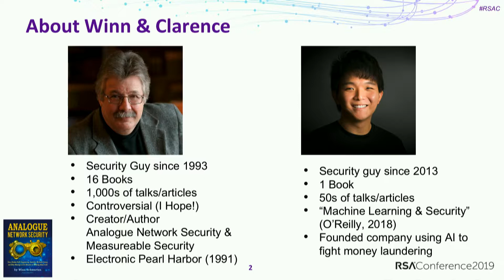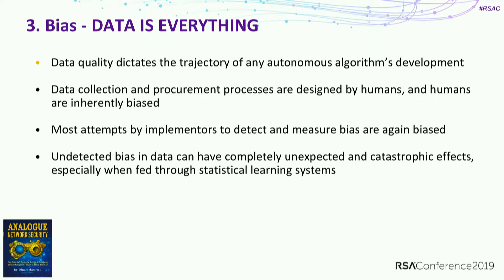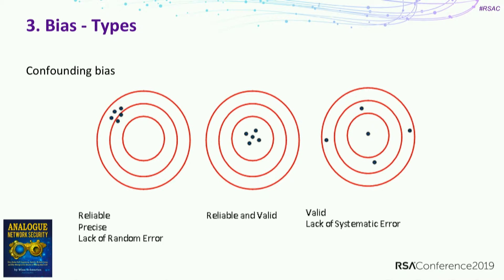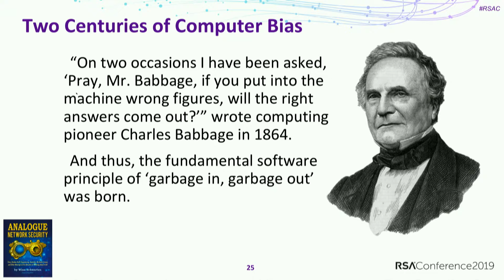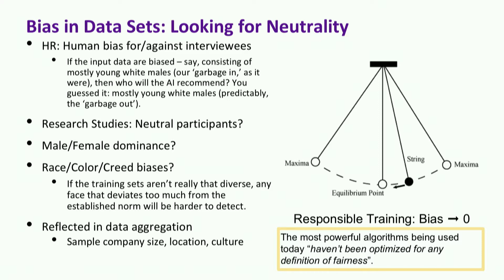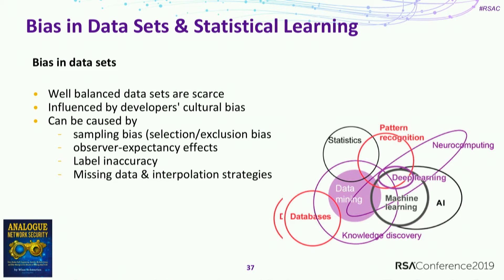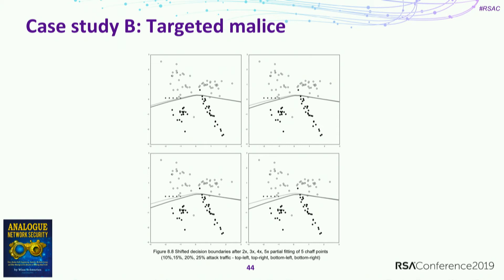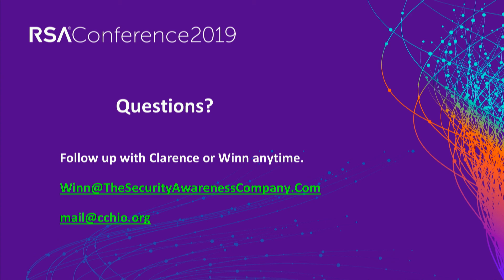Winn Schwartau @ RSA Conference 2019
(Video courtesy of RSA Conference.) Title of talk: Ethical Bias in AI-Based Security Systems: The Big Data Disconnect. Video also features Clarence Chio of CTO and Unit 21.